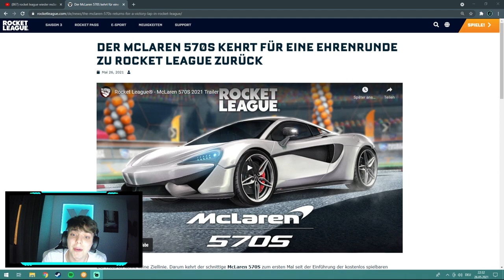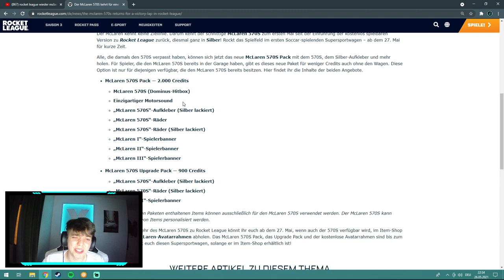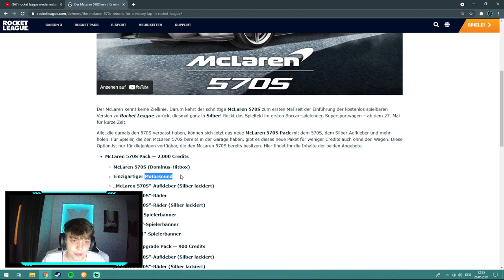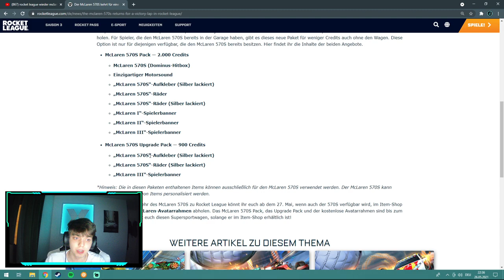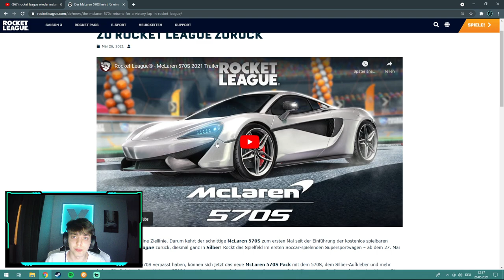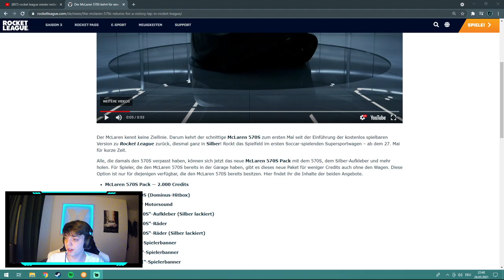DER McLaren 570S WIEDER IM ITEM SHOP!!! McLaren Rocket League Item-Shop | McLaren 570S is back | RL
Hallo und ganz herzlich willkommen auf meinem Kana!!!
Der McLaren ist wieder zurück!!! Meinung gerne in die Kommentare und Like und Abo nicht vergessen :)

✅ Creator-Code
▸ ClashtoxYT

▬ Business  ▬▬▬▬▬▬▬▬▬▬▬▬▬▬▬▬

▬ Social Media ▬▬▬▬▬▬▬▬▬▬▬▬▬▬▬